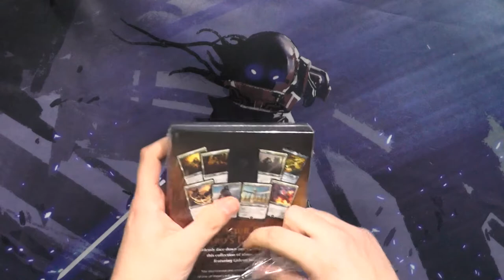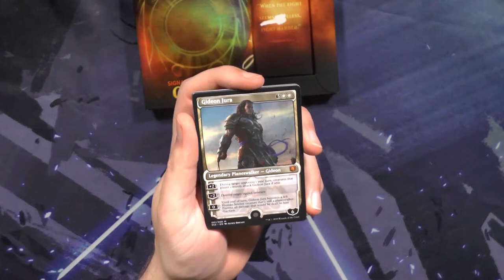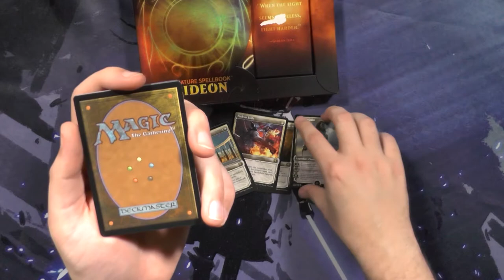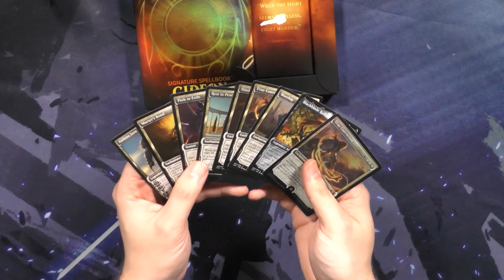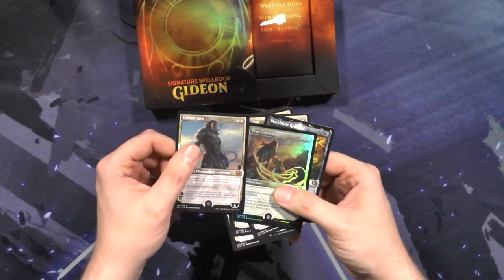Spellbook Gideon Unboxing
Letztes mal Jace, nun Gideon. Ob weiß einen ebenso guten oder sogar besseren Job macht als Blau? Ich Persönlich bin da schon eher auf der weißen Seite und ihr so?